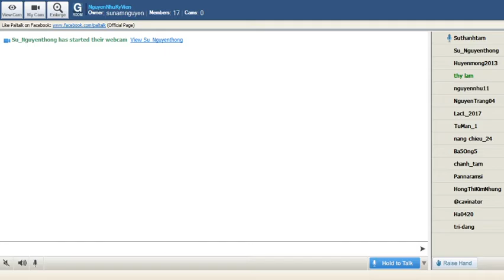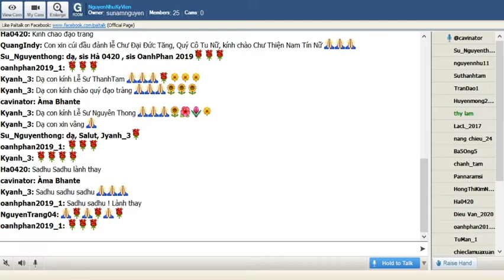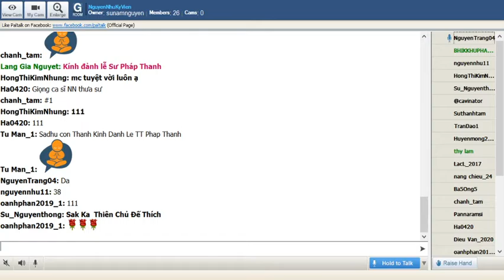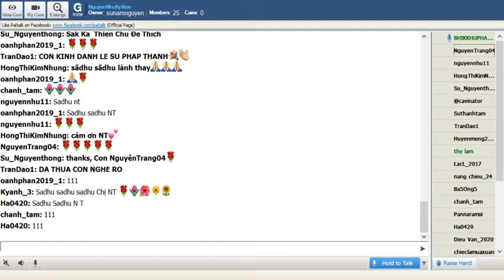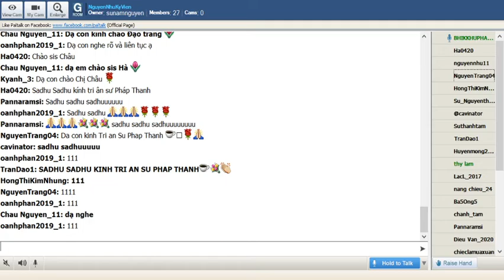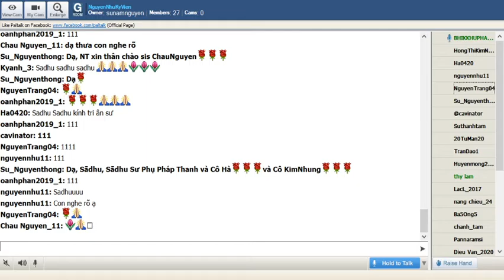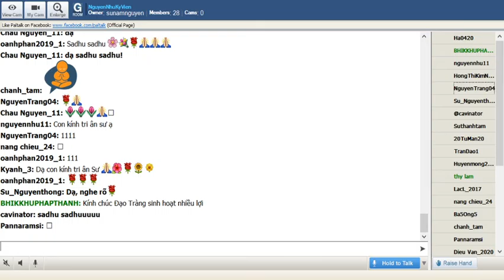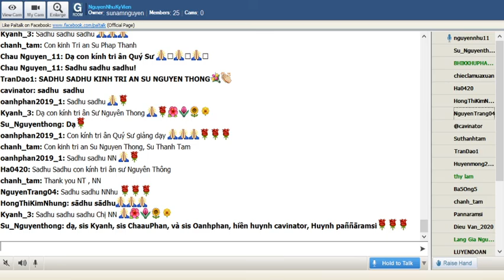37_NguyenNhuKyVien Thứ Hai May 25-2020(Buổi 37). Sư Pháp Thanh thuyết giảng:"Ngạ Quỷ Sự_Petavatthu"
37_NguyenNhuKyVien Thứ Hai May 25-2020(Buổi 37). Sư Pháp Thanh thuyết giảng:"Ngạ Quỷ Sự_Petavatthu"Phẩm IV.A-Đại Phẩm_(38) Chuyện Quỷ Thần Nandaka (Nandakapeta)